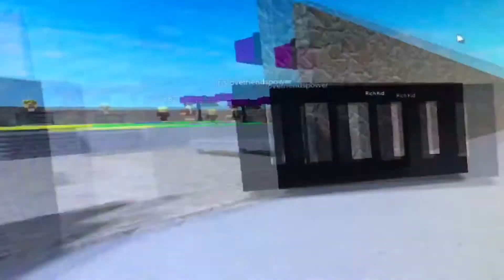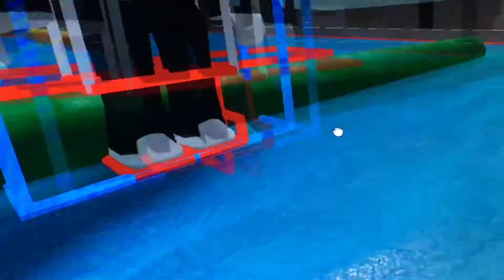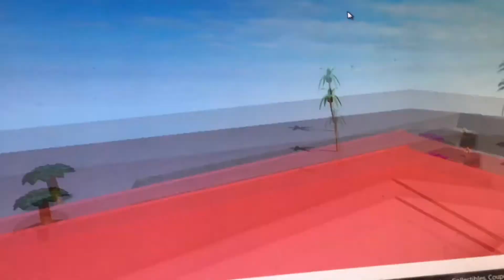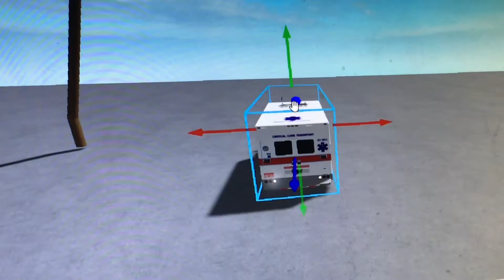Pool Rules (Episode 11)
The funniest skit to me.